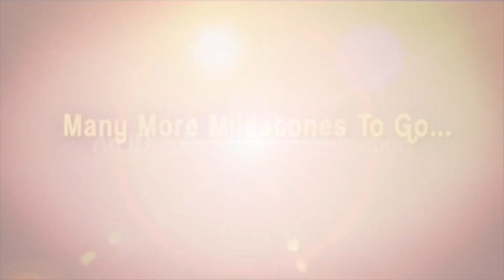Huge Crowd At Sri Lakshmi Narasimha Swamy Brahmotsavam || Kadiri | Anathapur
Kadiri Sri Lakshmi Narasimha Swamy Brahmotsavam Full Video || Anathapur